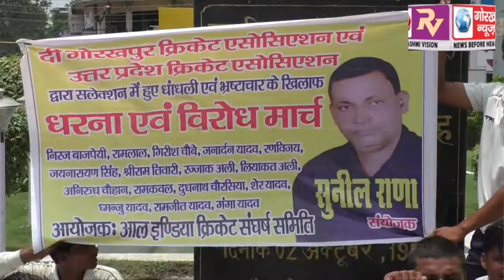गोरखपुर क्रिकेट संघ और यू0पी0सी0ए0 के खिलाफ ऑल इंडिया क्रिकेट संघर्ष समिति ने किया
गोरखपुर क्रिकेट संघ और यू0पी0सी0ए0 के खिलाफ ऑल इंडिया क्रिकेट संघर्ष समिति ने किया विरोध प्रदर्शन